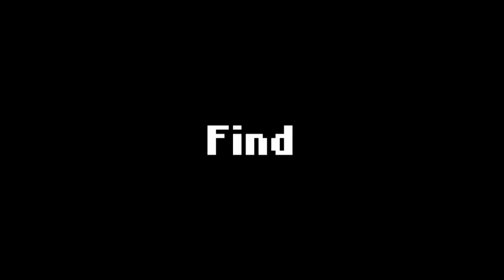Rogue Cube - Nintendo Switch